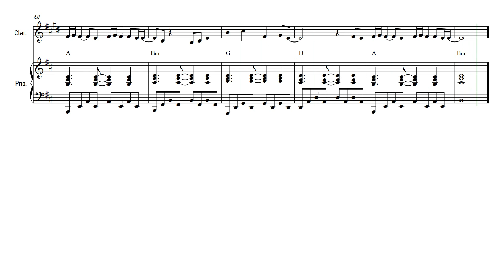Hypnotized - Purple Disco Machine, Sophie and the Giants | Clarinet | Sheet Music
✿ The software I use:
➥ Sibelius: For writing my sheet music and arrangements.
➥ Noteperformer: Sound pack for my arrangements.
➥ FL Studio: For editing my covers.
➥ Hitfilm Express: For editing my videos.